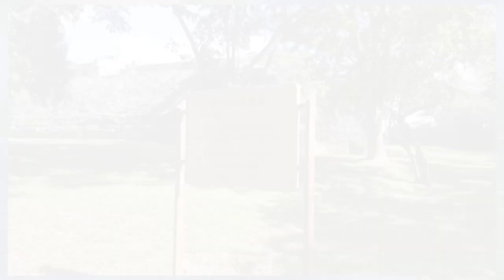Prehispánic Adventure Pt5 - Pomona, Tabasco México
Compartiendo photos de mi viaje solo por la Republica Mexicana, visitando amigos y Zonas Arqueológicas.

Parte 5 Pomona, Tabasco

Nuevo MotoVlog de los viajes en mi Yammi Raider
New MotoVlog of my trips on my Yammi Raider

Video Gear:
07 Kawasaki ZX-10R 1000cc
09 Yamaha Raider S 1900cc
Nolan N44 Helmet
Fox Nylon Motocycle Armor
Fox Knee Guards
Pro-Biker Gloves
GoPro Hero 3+ Silver (Mounted on Helmet)
GoPro Hero 3+ Silver (Mounted on Bike)
Sena Bluetooth Intercom